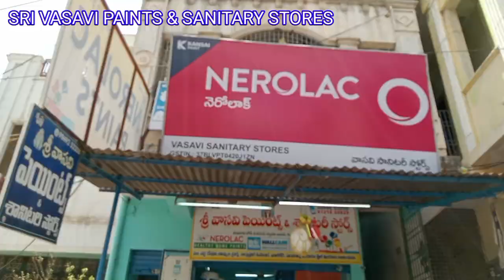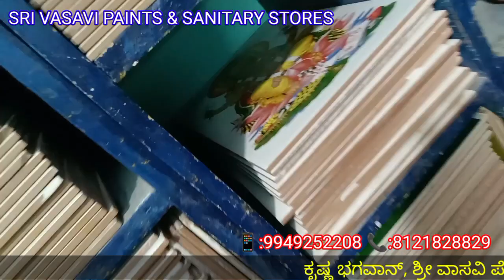SRI VASAVI PAINTS & SANITARY STORE#KANDUKUR PAINTS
శ్రీ వాసవి పెయింట్స్ & శానిటరీ స్టోర్కందుకూర్ పెయింట్స్